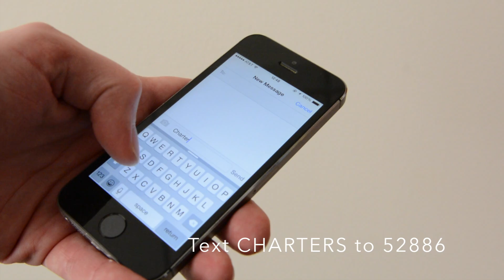It's Our Turn to Speak Up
Today, there are more than 6,700 charter schools serving nearly 3 million students across 42 states and the District of Columbia. Still, there are more than one million student names on charter school waiting lists nationwide. Join our team and become a charter school advocate today